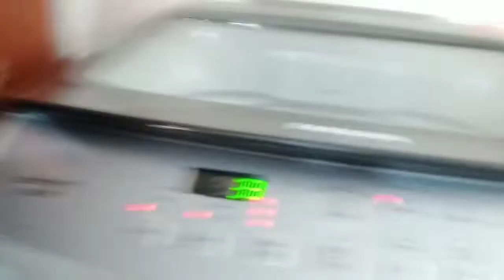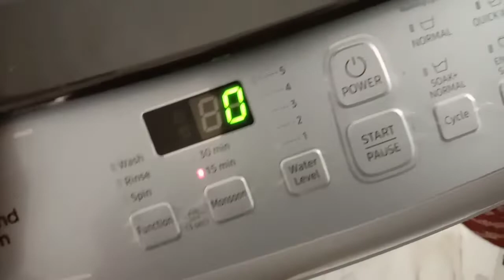Thanda Juice 😃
My Name » Gurdeep Singh

Vlog #135